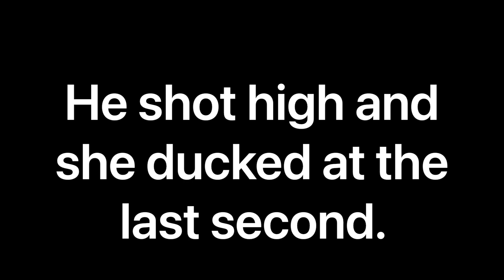HOG Kabob!!!!! Crossbow KIll!!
11 year old DG3 gets his first crossbow kill.
Rebounding from missing a doe the day before. We are taking out hogs anyway we can.